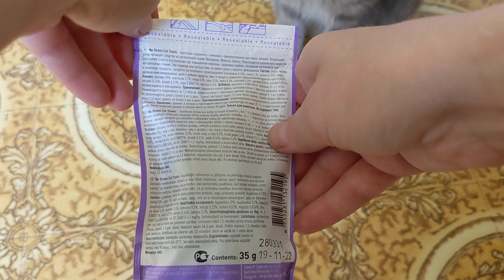Beaphar No Stress Cat Treats мясные подушечки для снятия стресса у котов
No Stress Cat Treats - вкусные мясные подушечки для снятия стресса и беспокойства у котов. Лакомство содержит натуральные валериану, хмель и мелиссу. Есть естественной и эффективной альтернативой фармпрепаратам, поскольку способствуют мягкой релаксации, устраняют тревогу и восстанавливают спокойствие у животного во время стрессовой ситуации.